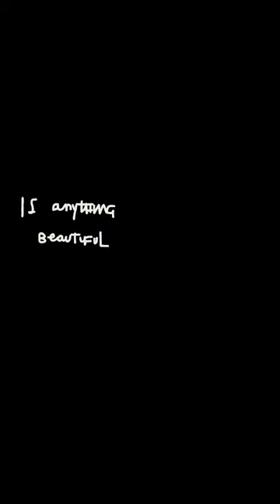Turning Old Skateboard Decks into Turtle Art